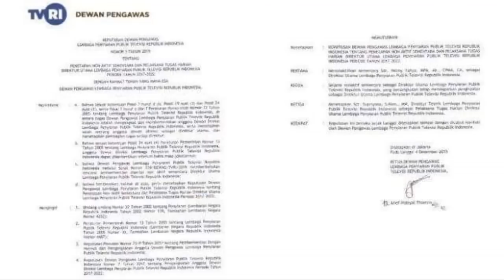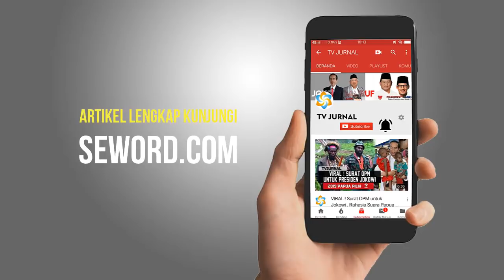DIRUT TVRI DIPECAAT ! ADA APA INI ? KALIAN WAJIB TAHU